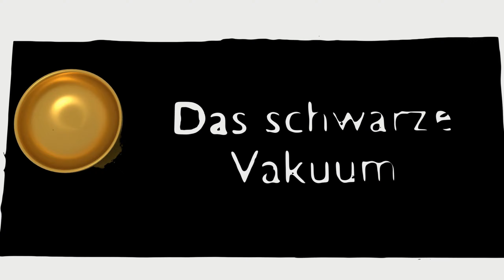Ich schlage euch Zeit raus! | Überlebende | Dead by Daylight Deutsch #919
Benutzte Perks:

Wildpferd III (Boil Over)
Die Wirksamkeit deiner Mühen gegen den Killer erhöhen sich um 60/70/80 %.
Du blockierst die Fähigkeit des Killers, Hakenauren in einem Umkreis von 16 Metern zu sehen.
Du erhältst 33% Fortschritt fürs Herauswinden, wenn der Killer aus großer Höhe fällt.

Vertraulich III (Off the Record)
Sobald du vom Haken gerettet wurdest oder dem Haken entkommen bist, wird Vertraulich für 60/70/80 Sekunden aktiviert.
Solange Vertraulich aktiv ist, gilt:
Deine Aura wird dem Killer nicht angezeigt.
Die Schmerzenslaute bei Verletzungen werden um 100% verringert.
Du erhältst den Statuseffekt Kondition.

Hart im Nehmen III (Dead Hard)
„Hart im Nehmen“ wird aktiviert, wenn du einen Überlebenden sicher vom Haken gerettet oder dich selbst vom Haken befreit hast.
Bist du verletzt, nutze deine Adrenalinreserven, um Schaden zu vermeiden. Drücke die Taste für die aktive Fähigkeit 1, während du läufst, um für die nächsten 0,5 Sekunden den Statuseffekt „Kondition“ zu erhalten.
Verursacht 60/50/40 Sekunden lang den Statuseffekt Erschöpfung.
„Hart im Nehmen“ wird danach deaktiviert.

Entscheidungsschlag III (Decisive Strike)
Nachdem du vom Haken gerettet wurdest oder dich selbst davon befreit hast, wird Entscheidungsschlag für 40/50/60 Sekunden aktiviert.
Während er aktiv ist, kannst du einen Fähigkeitscheck durchführen, um dich aus dem Griff des Killers zu befreien und den Killer für 3 Sekunden zu betäuben.
Bei Erfolg und Misserfolg des Fähigkeitschecks wird Entscheidungsschlag deaktiviert.
Betäubst du den Killer, wirst du zum Ziel seiner Besessenheit.
Das Talent und seine Effekte werden deaktiviert, wenn die Ausgangstore mit Strom versorgt werden.
Eine verdächtige Aktion beendet Entscheidungsschlag.
Erhöht deine Chance, Ziel der Besessenheit zu werden.
Der Killer kann immer nur von je einem Überlebenden besessen sein.